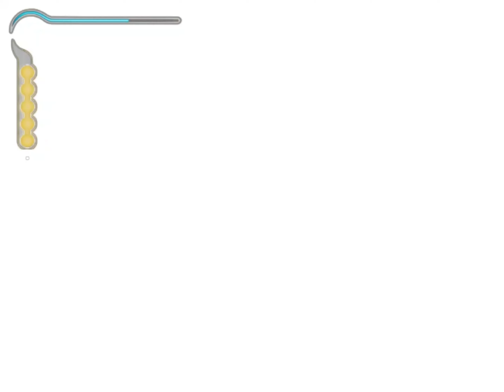Prince of Persia Sands of time gameplay walkthrough PART 6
"Experience the epic adventure of Prince of Persia: The Sands of Time! Join the courageous Prince as he embarks on a quest to save his kingdom from a devastating curse. In this action-packed game, master the art of acrobatics, combat, and time manipulation as you navigate treacherous environments and solve intricate puzzles. Immerse yourself in a rich storyline filled with intriguing characters and stunning visuals. Whether you're a fan of the original game or new to the series, this walkthrough offers valuable tips and tricks to enhance your gameplay. Don't miss out on this timeless classic!